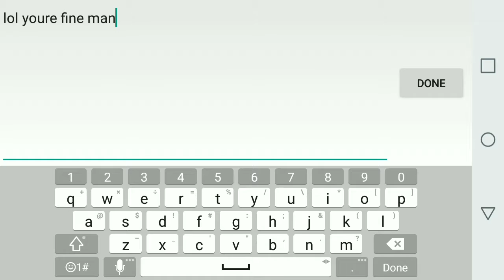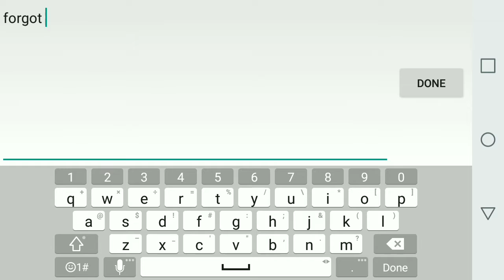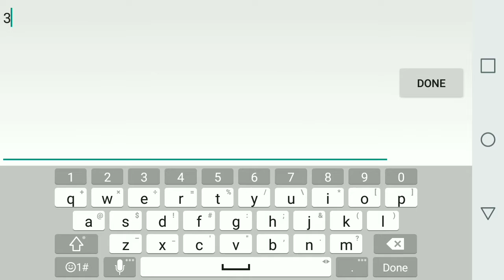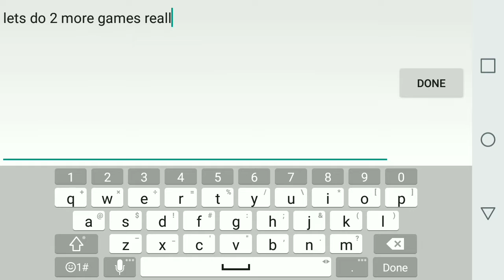Fun Run 2 - Savage Friend Games Pt. 2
Runnin' with Puzzleface, SPM3X & MrCobra